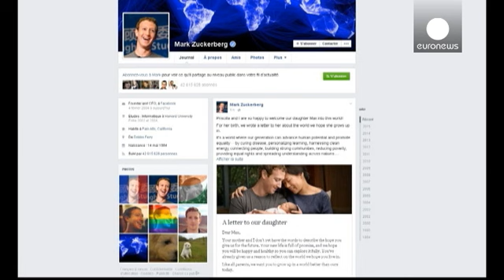زوكربيرغ وزوجته يتبرعان بثروتهما للأعمال الخيرية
قرار أعلناه الثلاثاء بمناسبة قدوم طفلتهما الأولى التي أطلقا عليها اسم "ماكسيما".

في نص نشر على فيسبوك بعنوان"رسالة إلى ابنتنا ماكس" أكّد زوكربيرغ وزوجته التبرع بما قيمته مليار دولار أمريكي سنويا على مدار ثلاث سنوات للمؤسسة الخيرية التي ستحمل اسم"مبادرة شان زوكربيرغ" والتي ستنشط في مجالات عدة كتنمية المساواة بين الأطفال ومحاربة الأوبئة، قيمة أسهم مارك زوكربيرغ …